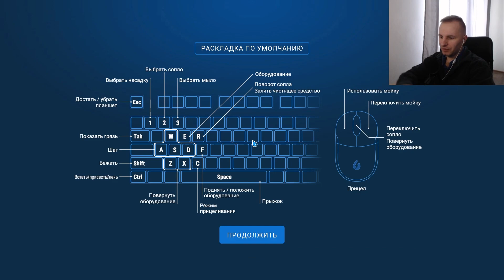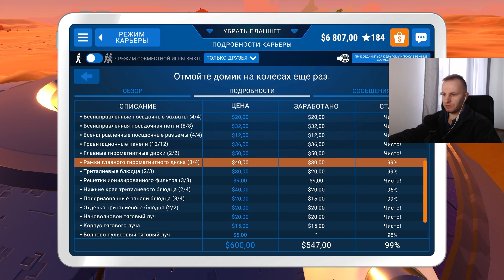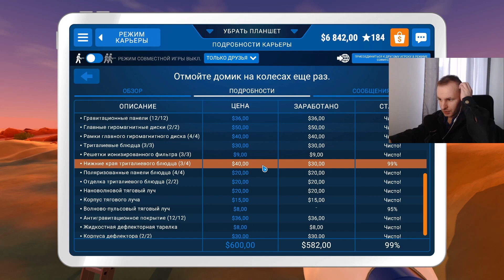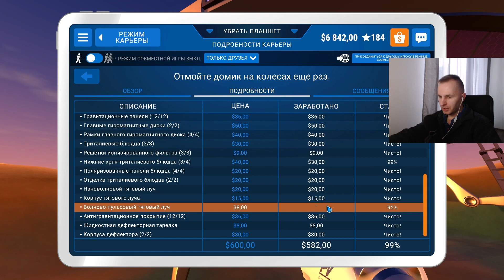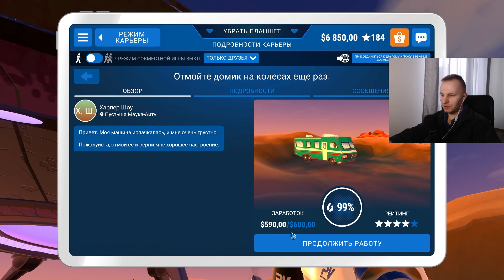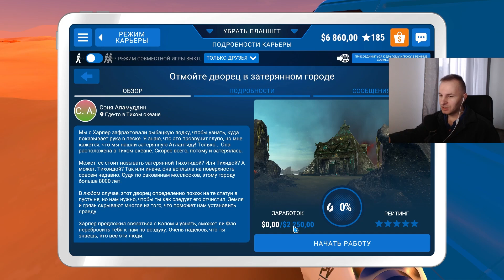ОТМЫЛ ЛЕТАЮЩУЮ ТАРЕЛКУ ИНОПЛАНЕТЯН ИЗ 2278 ГОДА | PowerWash Simulator #51